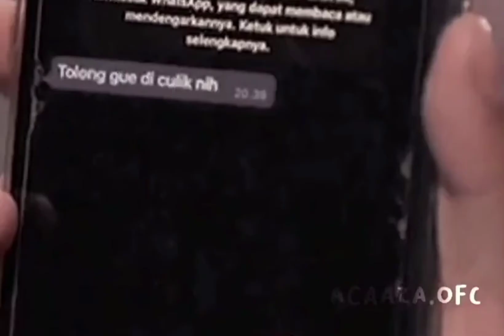ternyata indro care juga ya sm ria